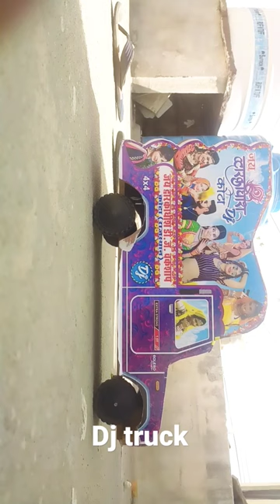Dj TRUCK MARNE KI BAAT KARE YERE YAAR NE song